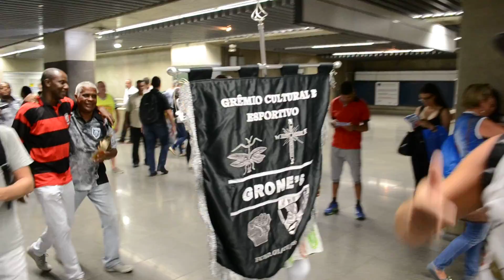II Mostra das Bandas Pioneiras do Carnaval de Rua de São Paulo